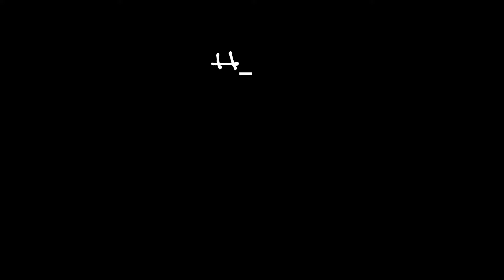ENCORE, ENCORE! - Battleblock Theatre Part 2 [BLIND] - Let's Play, Gameplay, Walkthrough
Let's Play BATTLEBLOCK THEATER - Gameplay, Walkthrough.

Who wins when ice and lasers meet? Not us.

Stylish hats and bloodthirsty kitties? Someone fetch me my clockwork frog!

We have many friends, but the best friend of all is certainly Mr Hatty Hattington, the most hatly of all our hatted friends.

But things have gone awry! Our ship full of friends has been wrecked in a storm. Friends are scattered all over the place and we've been taken captive by evil kitties in their deadly, but stylish, theatre.

Where is Hatty? Where the heck are we, for that matter? We have to save everyone, and then get back to our friend-ship.